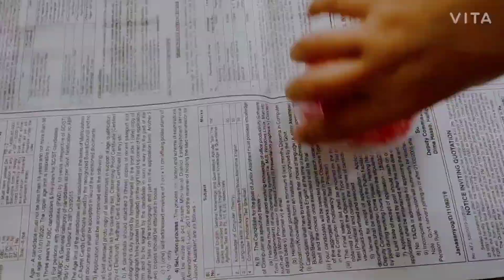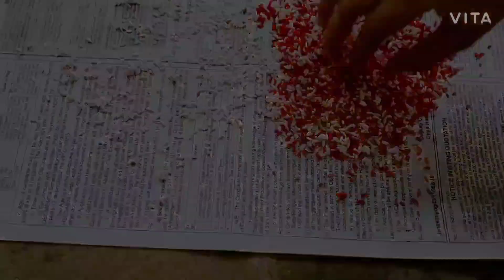Beautiful Can craft/Best Out Of Waste/Tin Craft/DIY Tin Can Craft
Hello everyone, I hope you all are doing great. I have tried something new. Yes, today I am back with a craft video. In this video I will show you how you can re-use waste materials. I am going to share with you how you can make a beautiful flower vase from an Amul kool can.